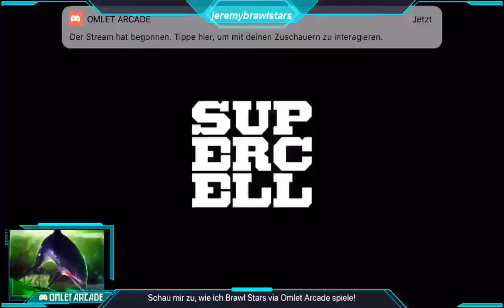Brawl Stars live Stream Jeremy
Hey Leute wir zocken Brawl Stars